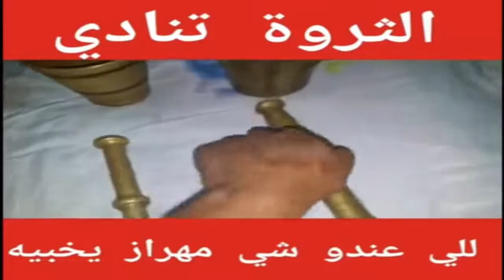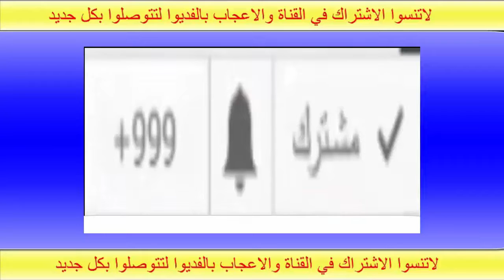الي عندو شي مهراز قديم بحال هدا يخبيه شوفو شنو لقاو فيه YouTube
مهراز من الذهب,
مهراز نحاسي قديم,
مهراز قديم,
مهراز الذهب,
مهراز قديم من الذهب,
مهراس زفيطي,
مهراز من دهب,
مهراز قديم نحاسي للبيع,
مهراس النحاس